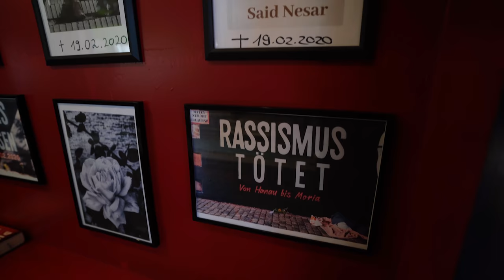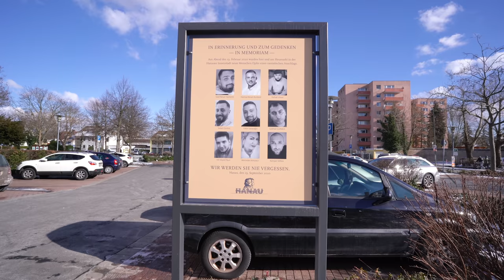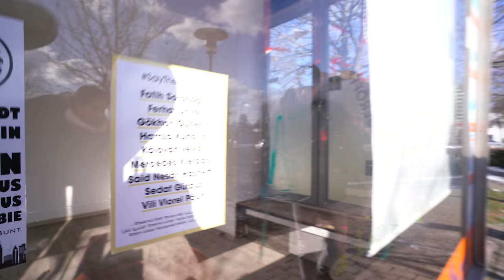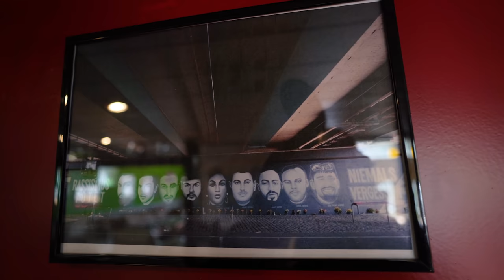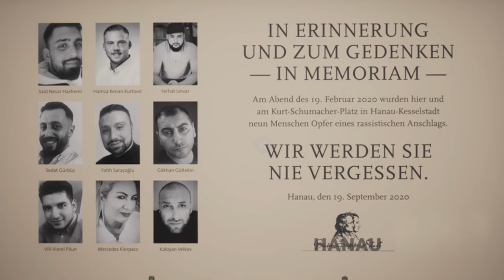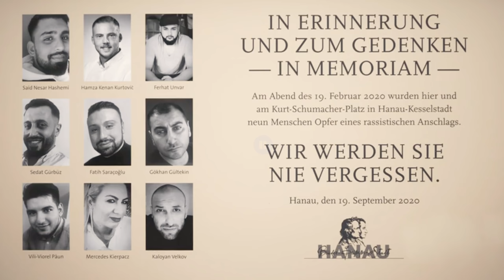Wie ist das OPFER EINES TERRORANSCHLAGS ZU SEIN?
Am 19. Februar 2020 ermordete ein rassistisch motivierter Täter in Hanau insgesamt 11 Menschen – sich selbst eingeschlossen. Ein Jahr ist nun der rechtsextremistische Anschlag her, bei dem überwiegend Menschen mit einem Migrationshintergrund starben. Etris Hashemi und Piter Minnemann waren nicht nur Zeugen dieser schrecklichen Ereignisse, sondern haben selbst einen nahen Angehörigen verloren.
Heute - ein Jahr später - besuchen wir mit ihnen den Ort des Geschehens. Sie berichten uns von ihrem Erlebnis, wie sie heute damit umgehen und was aus ihrer Sicht von den Behörden damals falsch gemacht wurde.
Weitere Videos zu Hanau:
Du möchtest deine Geschichte erzählen? 🤔 Dann schreib mir auf Facebook:
Ich bin jetzt ein Teil von funk. Schaut da mal rein:
Quellen zum Faktencheck:
- Zeit.de
- Tagesschau.de
- Hessenschau.de